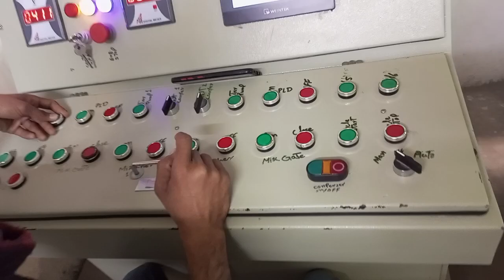February 18, 2023